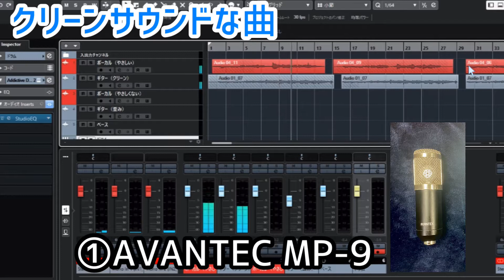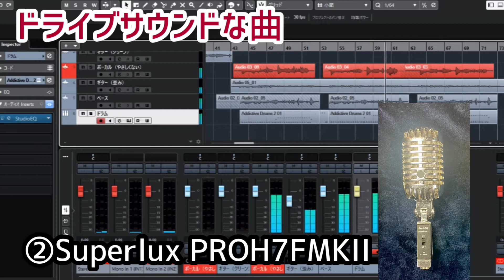君はわかるか！？俺の作った曲でマイク音質比較してみた！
⭐️2:58 本編（音質比較開始）

〜目次〜
0:00 開始
0:18 企画説明
1:06 マイク詳細
2:58 本編（音質比較開始）
4:40 感想

俺の曲、ちょっくら聴いてってください。

🎸今までのミュージックビデオはこちら！